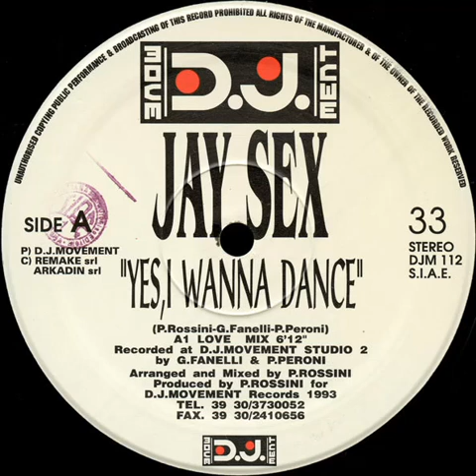Jay Sex ‎– Yes, I Wanna Dance (pitch down -4)